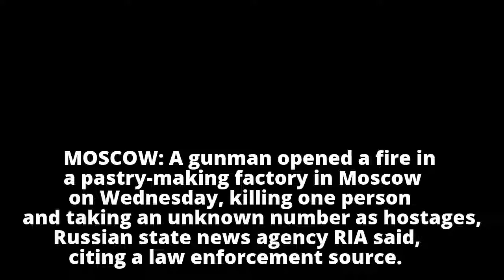Gunman opens fire in Moscow factory, killing one, hostages held - RIA